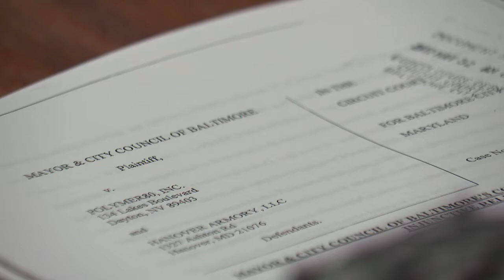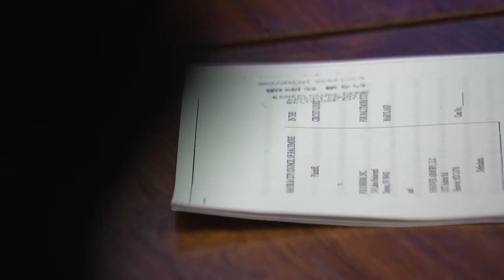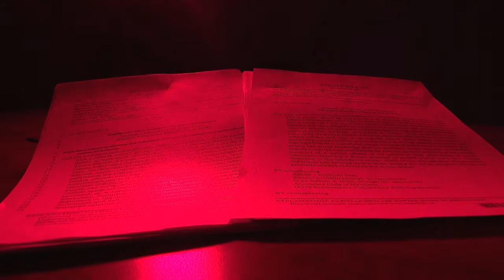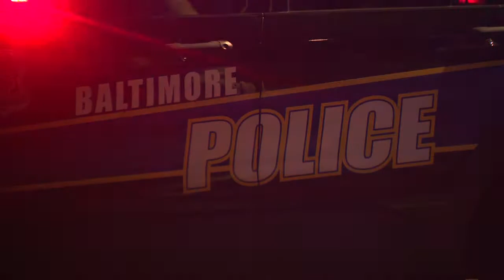6/1/22 - Will City Lawsuit Against 'Ghost Gun' Manufacturer Really Help?